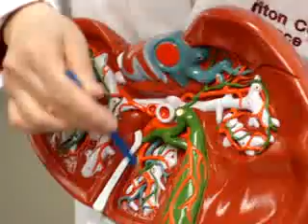hepatic vascular system